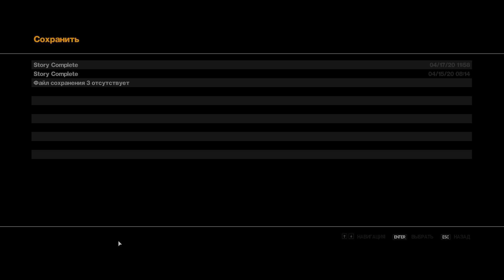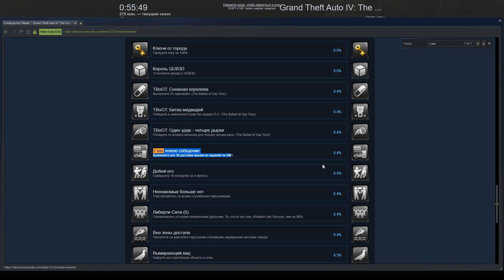GTA IV на 100% #37: Угон автомобилей для Стиви.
Тридцать седьмая часть подробного прохождения GTA IV на 100%.